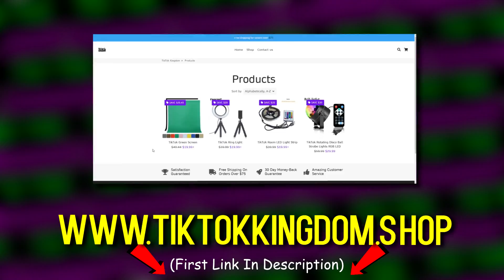Shoe Flip Transition TikTok Challenge Compilation | XIX - Kismet TikTok Trend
This TikTok Compilation shows people throwing their shoe in the air and transitioning to the song that goes molly rocks in my green tea, get out my face.